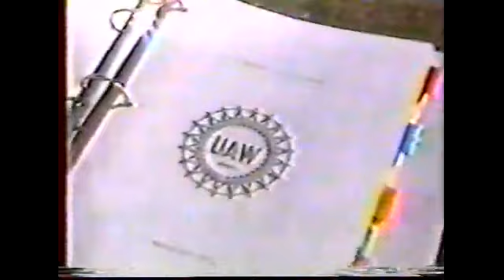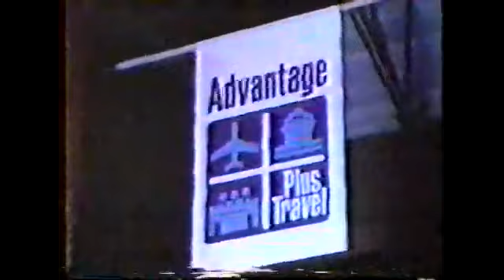WCPO 1987 - GM Norwood Plant Closing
Cincinnati Channel 9 partial news reports. Intros by Pat Minarcin and John Matarese reporting. interviews with workers who'se labor jobs were outsourced because Roger Smith was a greedy CEO.